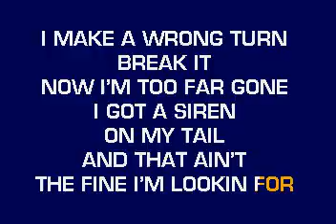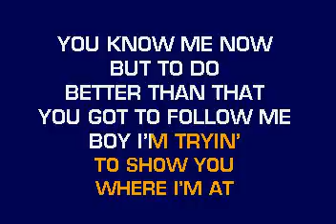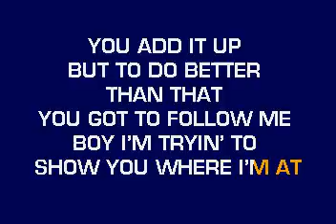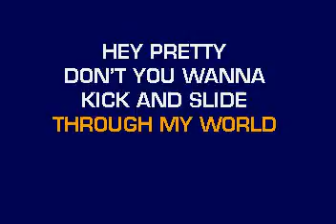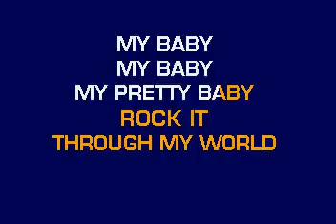[karaoke] CB30013 14 Poe Hey Pretty